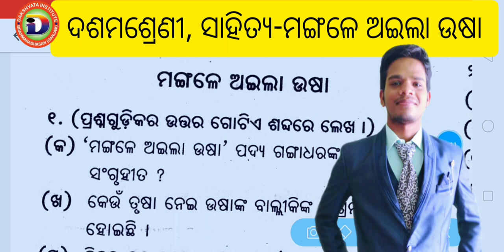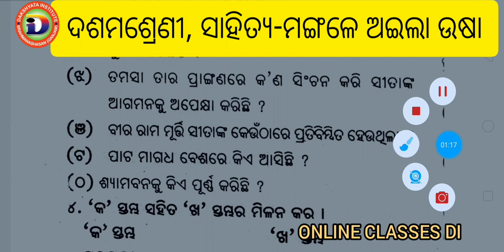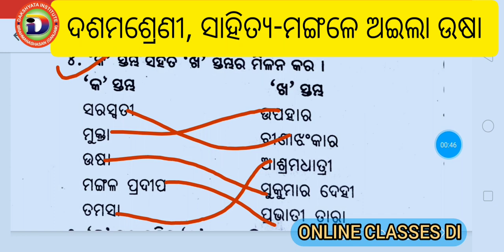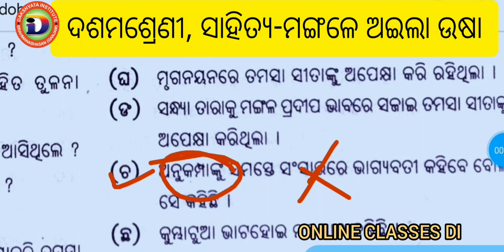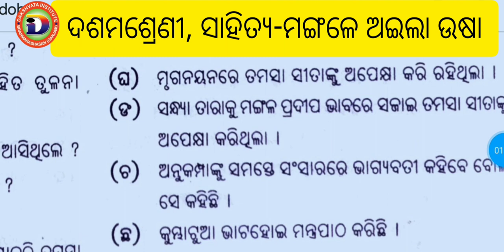10th class MIL Odia | Mangale Aila Usha | ମଙ୍ଗଳେ ଅଇଲା ଉଷା | Important short Question & Answer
10th class MIL Odia | Mangale Aila Usha | ମଙ୍ଗଳେ ଅଇଲା ଉଷା | Important short Question & Answer

Please visit PLAYLIST for different video.

Search on Telegram- Odisha online class

Jay Jagannath🙏 Thank you